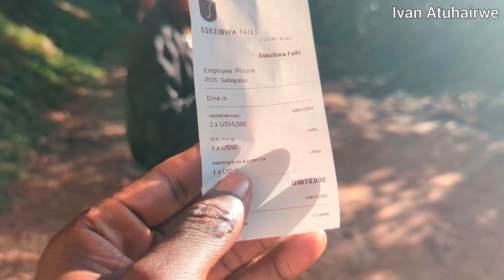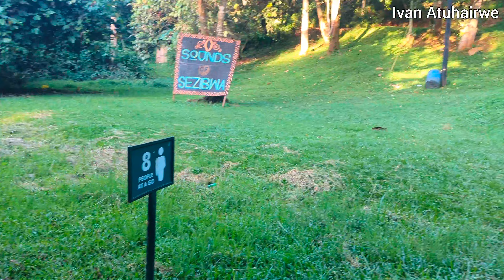The Ssezibwa Falls Hike, Central Uganda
In this video I moved along with @ancientclub438 and @Lovis256

Like the video, Share and Please Support Me To Create More Videos
Via

Thanks For The Endless Support 🙏